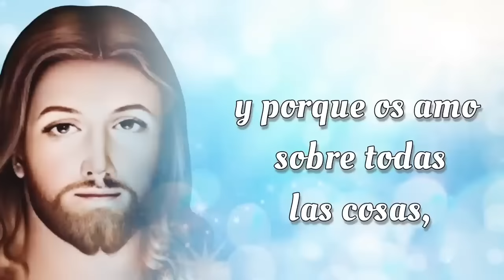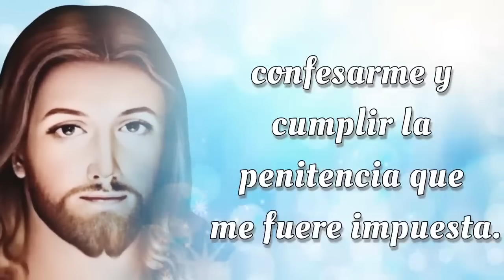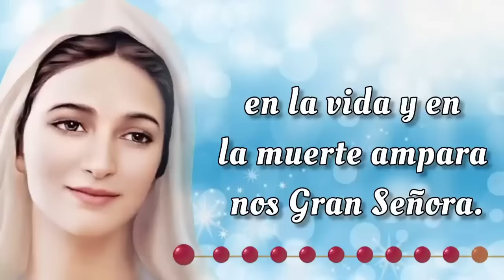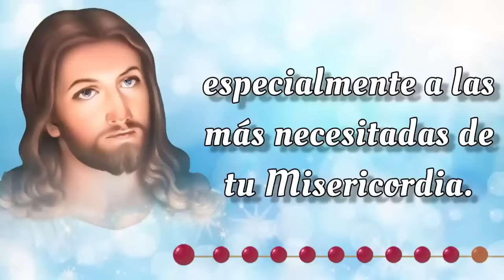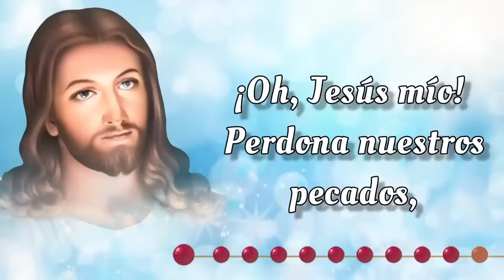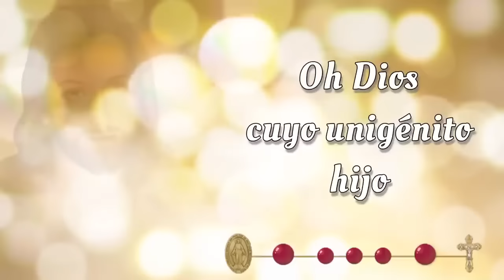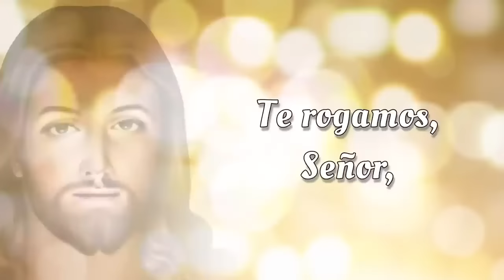SANTO ROSARIO CORTO de hoy 🔥 Miercoles 30 de Octubre 2024🔥 Misterios Gloriosos 🔥 Rosario de Hoy 🌹